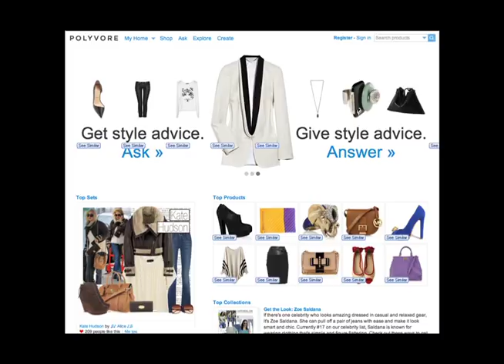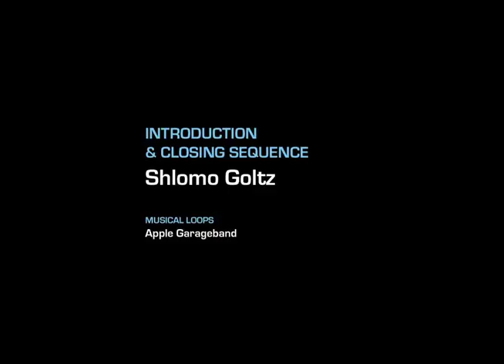Robin Good on curation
In interview Robin Good, that master of new media about curation -- what it is, what it requires, why it's important, how to do it.